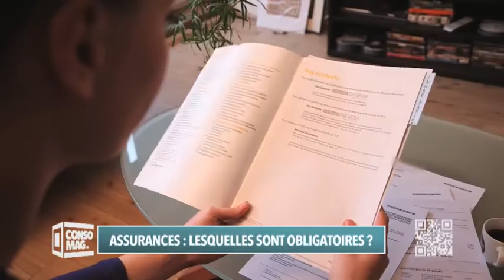Consomag : "Assurance, lesquelles sont obligatoires ?"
Parmi les nombreuses assurance disponibles, toutes ne sont pas obligatoires, Consomag vous aide à y voir clair !